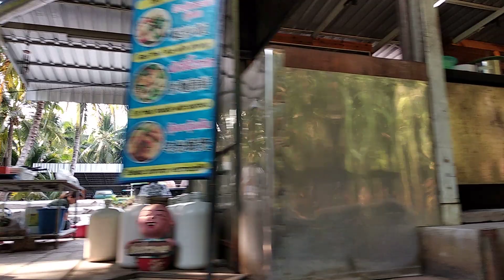Exploring Thailand's Floating Market #4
Some art pieces and clothes.

Original title:
VID_20190206_101111